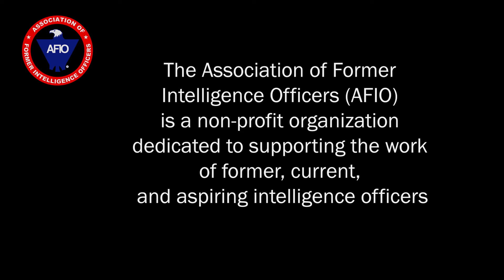Norman Roule, ODNI National Intelligence Manager, Iran, on Attacks on US Forces by Iranian Proxies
Interview of Wednesday, 31 January 2024 of Norman Roule, former National Intelligence Manager, Iran, ODNI; former Division Chief, CIA Operations Officer, Chief of Station. Interviewer - Host: James Hughes, AFIO President, a former CIA Operations Officer and Former NSA Associate Deputy Director of Operations.

TOPIC:  Norm Roule and Jim Hughes discuss recent attacks on US Forces by Iranian Islamist Proxies using new weapons. They also discuss the state of Iran today and how prior, current, and future administrations need to approach that regime.
The interview runs 27 minutes and includes several Q&As.

Key Moments:
01:03 - Intro of Norman T. Roule, former National Intelligence Manager at ODNI for Iran
02:17 - Briefly review history of Iranian surrogate attacks on U.S. Installations and forces (Beirut Embassy, Beirut barracks, Khobar Towers, etc.)
06:20 - How has Iranian use of surrogates evolved over the years?
10:08 - How have new technologies impacted their use?
13:40 - Is the U.S. facing a more serious threat today than ever before?
15:54 - What are the options, costs, and consequences for the U.S. based on action and inaction?
21:46 - How will U.S. actions impact third country relationships? The balance of Power and the World economy (oil, international shipping, alliances, etc.)?

BIOS:
NORMAN T. ROULE works as a business consultant on Middle East political, security, economic, and energy issues with an emphasis on the Gulf Cooperation Council states and Iran. Mr. Roule served for 34-years in the Central Intelligence Agency, managing significant programs relating to the Middle East. His service in the CIA’s Directorate of Operations included roles as Division Chief and Chief of Station. He has held multiple senior assignments in Washington as well as during more than 15 years of overseas work.
He served as the National Intelligence Manager for Iran (NIM-I) at the Office of the Director of National Intelligence from November 2008 until September 2017. As NIM-I, he was the principal Intelligence Community (IC) official responsible for overseeing national intelligence policy & activities related to Iran & Iran-related issues, to include IC engagement on these topics with senior policymakers in the National Security Council, the Department of State and Congress. Mr. Roule received multiple national security awards during his career.
Mr. Roule is a life member of the Council on Foreign Relations, a non-resident Fellow at the Belfer Center for Science & International Affairs at the Harvard Kennedy School, and a 2021 Visiting Fellow at the National Security Institute at George Mason University’s Antonin Scalia Law School.
Mr. Roule is frequently asked to speak on Middle East issues & routinely appears on U.S. and international media.  He is a frequent contributor to The Cipher Brief & has written for U.S. & international print media.
Mr. Roule currently serves as a Senior Adviser to the Counter Extremism Project and United Against Nuclear Iran. He is CEO of Pharos Strategic Consulting LLC.